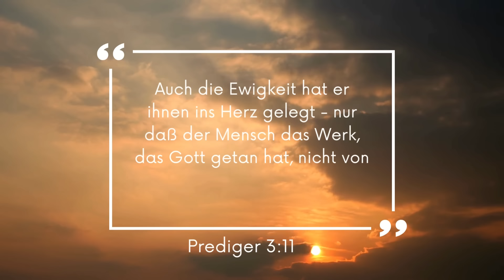"Erkenne Gott in dir und deine Realität verändert sich für immer!"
Weder die Kirche noch der Religionsunterricht konnte dir jemals das große Geheimnis vermitteln, welches die Bibel uns zu verstehen geben will. Das Geheimnis, welches dich in diese Welt gebracht hat, um dich aus dieser Welt zu befreien. Indem du dich erinnerst, daran, wer du bist.

0:00 Du bist Schöpfer!
0:38 Die Bibel sagt dir, dass du Gott bist!
1:40 Das Erwachen in der Bibel prophezeit
4:40 Erwachen durch Manifestieren!

Den Menschen das Gesetz, den Schlüssel zu Allem nahezubringen, das ist mein Ziel. Das Gesetz der Annahme, das Gesetz der Anziehung, das Gesetz der Freiheit; wie du es nennst, spielt keine Rolle. Es gibt nur ein Gesetz. Keine komplizierten Leidenswege auf dem steinigen Weg zum Erfolg - sondern schlicht und ergreifend das Prinzip des Lebens, das Prinzip von Ursache und Wirkung, von Vorstellung und Manifestation, das Prinzip der Innen- und Außenwelt - "wie innen, so außen." Das Leben ist ein Spiel und jeder Wunsch ist ein Geschenk. Ich möchte dir Hilfe zur Selbsthilfe leisten. Manifestieren ist einfach und deine Träume warten darauf, von dir als erfüllt erfahren zu werden!

▬ Mehr Informationen ▬▬▬▬▬▬▬▬▬▬▬▬

▬ Bücher📚▬▬▬▬▬▬▬▬▬▬▬▬

Neville Goddards Lebenswerk (Deutsche Übersetzung aller 10 Bücher)

Neville Goddards 10 Bücher als Einzelexemplare (Besonders geeignet zum Verschenken und Nahebringen der Lehre an unsere Liebsten)

"Magier des Schönen - Neville Goddard in Theorie & Anwendung"

▬ Vorträge🗣️ ▬▬▬▬▬▬▬▬▬▬▬▬

▬ Mailing Liste & Whatsapp Gruppe🗣️ ▬▬▬▬▬▬▬▬▬▬▬▬

📲Komm jetzt in meine Whatsapp Gruppe und lass uns noch enger in Kontakt bleiben!

💌Trage dich in meine Mailing Liste ein, um immer auf dem Laufenden zu bleiben und inspirierende, wöchtentliche Mails zum Thema Manifestieren zu erhalten!

▬ Social Media ▬▬▬▬▬▬▬▬▬▬▬▬

Schaue für tägliche Zitate und Texte gerne auf Facebook und Instagram vorbei!